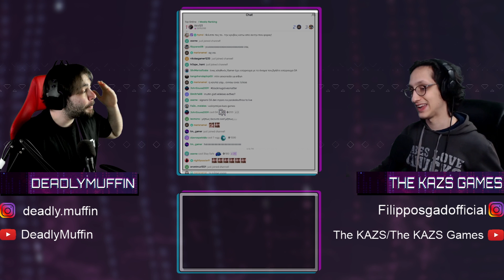ΑΠΙΣΤΕΥΤΟ τι είχε κάνει η SALLY! - We Happy Few #8 | OA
🔔Πρόγραμμα καναλιού🔔
◼️Τετάρτη  Σάββατο  Κυριακή : Livestreams
◼️Δευτέρα έως Παρασκευή : Βίντεο